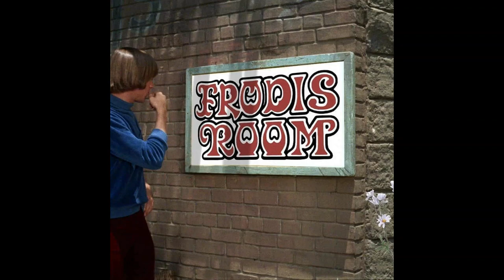Peter Tork 80th Birthday Tribute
PETER TORK 80TH BIRTHDAY TRIBUTE VIDEO: Peter Tork had the toughest job in the Monkees, a peculiar East Coast intellectual, he had to fumble around the television series playing a bumbling idiot, a persona he had created to combat the harsh responses from Greenwich Village audiences in the thriving mid-60's folk scene in New York City. A classically trained musician, he played an arsenal of instruments with wild enthusiasm and sometimes precise expertise but was forced to sit on the sidelines for most of the group's recordings. When he was put on the field he hit grand slams: the Baroque harpsichord solo on The Girl I Knew Somewhere, the propulsive banjo on You Told Me, the dancing bass on You Just May Be The One, the jazz-infused piano solo on Pleasant Valley Sunday, the beloved piano lick of Daydream Believer and the classic lead guitar riff to his own composition For Pete's Sake which became the closing theme to the series. A sometimes inspired but often frustrated songwriter he created gems, For Pete's Sake, Can You Dig It?, Tear The Top Right Off My Head, Lady's Baby and Long Title while laboring in the shadow of the prolific and much more aggressive Michael Nesmith. When the Monkees resurfaced in 1986 his presence was instrumental (pun intended) to the performance and remained so until his last tour with Micky in 2016. For such a versatile musician his solo catalogue is surprisingly slim but his work with the brilliant James Lee Stanley is exquisite and he had great joy jamming with his roadhouse outfit Shoe Shoe Suede Blues when he wasn't conducting Monkee Business. He seemed (imho) to be the most uncomfortable of the group with the Monkees experience, loving the adulation on stage but not always the easiest to deal with in person, but one thing is for certain, when he stepped on that stage he gave it his all and his best Monkees moments as a vocalist (Words, Shades Of Gray, Long Title, Since You Went Away, Wasn't Born To Follow) are classic as are the slew of instrumental highlights he created. So cheers to you Mr. Thorkelson, thanks for the music, the good humor and the memories, we can definitely dig it.🙏monkees